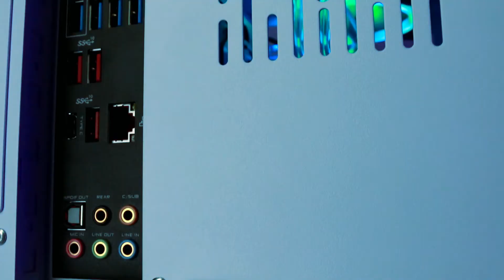Aurora Glacier - A Watercooled Build by Bandi Tech and I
CHILL, BABY

Cansado de que tu PC se este calentando? Crea tu custom water loop con Bandi Tech!

Baja las temperaturas de tu CPU y GPU y sácale el poder a tu PC.

¿Quieres una?
2- Reunete con Bandi y planifica tu PC
3- Recóge tu custom PC en 3 semanas.

Modificaciones y detalles:
-Cables por Yoi
-Custom Cooling hecho por mi!
-Water Blocks con logo customizado por Bandi Tech

LAS PIEZAS [Haz click aqui para ayudarnos!]
Ryzen 9 -3900x
Thermaltake Riing Trio Fans
ASUS ROG Strix x570-F Motherboard
Lian Li PC-011
ASUS ROG Strix 2080Ti
EK Water Block for CPU
EK WaterBlock for 2080Ti
Byski Distro Block
Corsair Vengeance Pro RGB DDR4 RAM